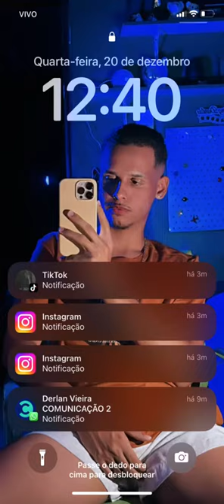Remix Jarbas Passarinho